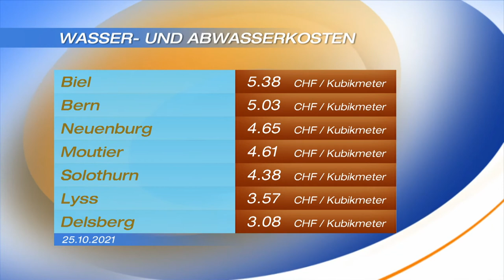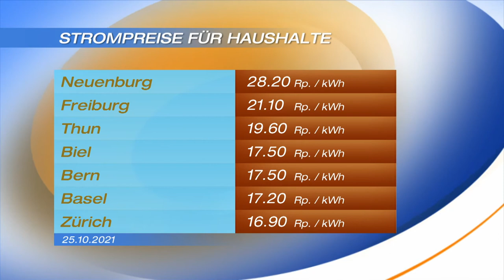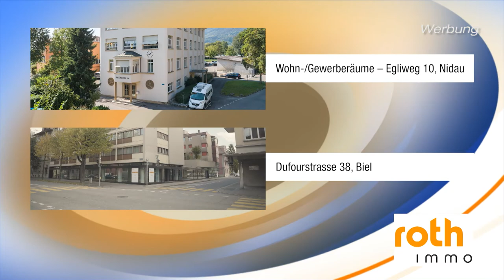IMMOBIEL : Wohnrecht und Vorverkaufsrecht / TeleBielingue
Wohnrecht und Vorverkaufsrecht

mit Joel Nussbaumer, Rechtsanwalt